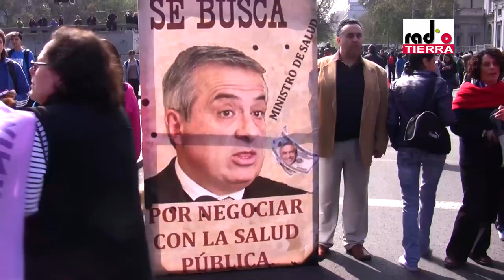180 mil estudiantes marcharon en Santiago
Video con el resumen de la marcha del Paro Nacional por la Educación realizado en Santiago el 22/09/2011.